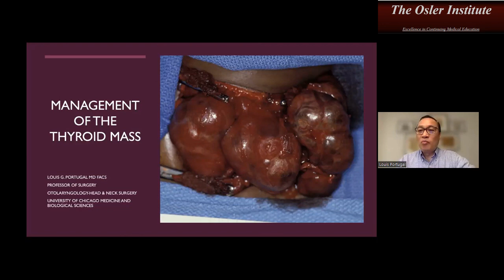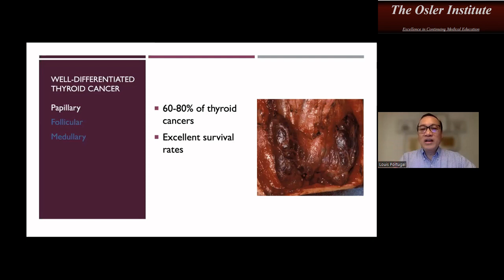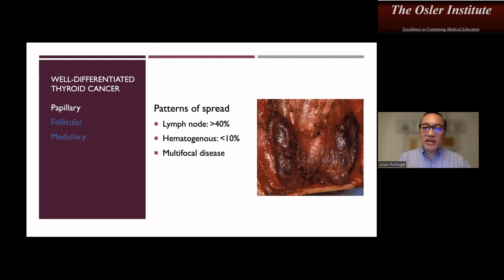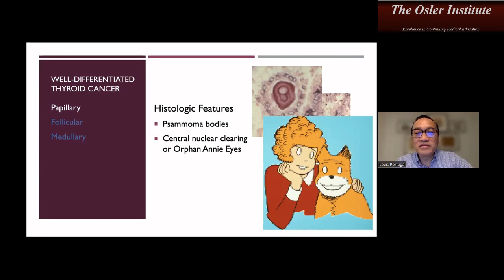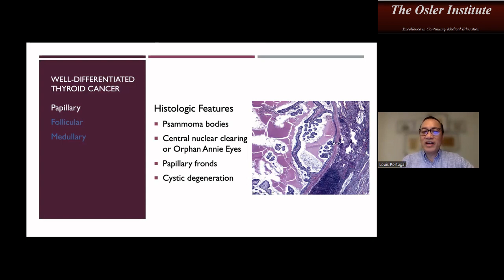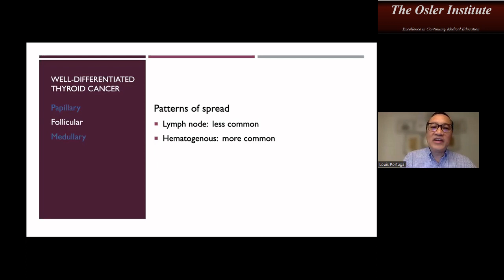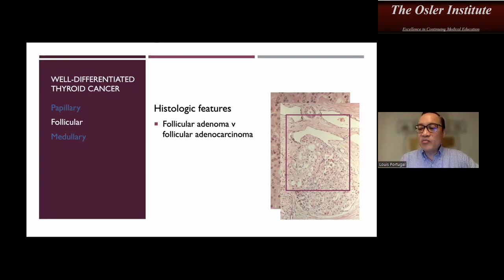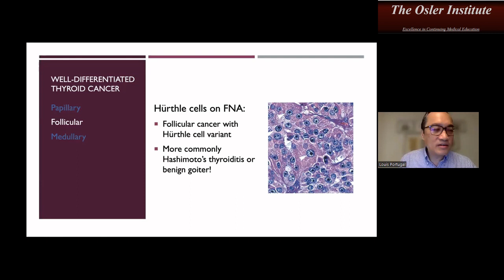Osler General Surgery Subscription Based Review Sample 2023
CME on Your Terms – The Osler Institute utilized state-of-the-art equipment to record our Live Virtual Webinar July 2023 comprehensive Surgery Review Course and bring it to you!